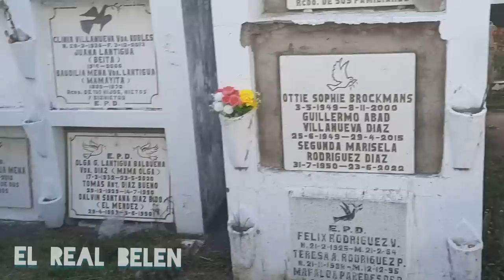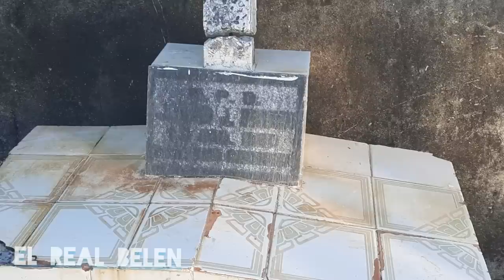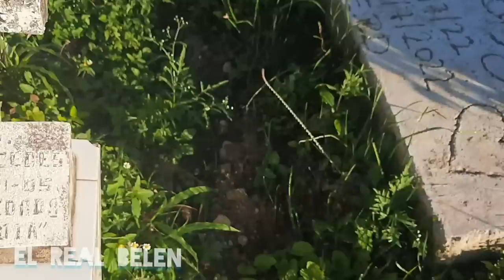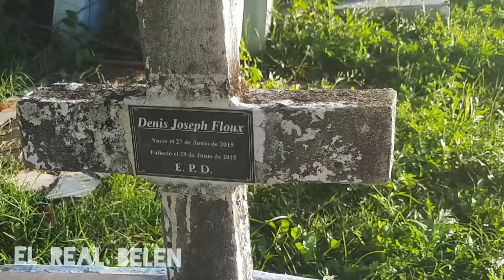VISITANDO EL CEMENTERIO DE LOS NIÑOS mientras caminaba en un cementerio me tope en la Sección donde.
VISITANDO EL CEMENTERIO DE LOS NIÑOS mientras caminaba en un cementerio me tope en la Sección donde solo hay niños sepultados. Si desea hacer una donación al canal pulsa este Link de PAYPAL